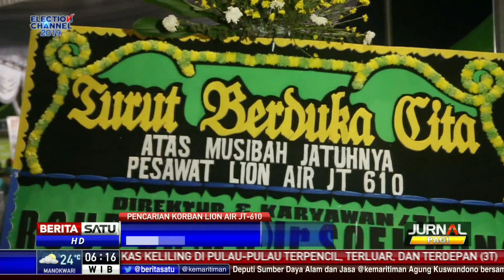Jenazah Korban JT-610 Karmin Dipulangkan ke Pangkalpinang Hari Ini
Crisis center Bandara Depati Amir, Pangkalpinang, Bangka Belitung akan menerima salah satu korban Lion Air JT-610 asal Bangka Belitung atas nama Karmin berusia 68 tahun yang telah berhasil teridentifikasi.

Facebook.com/BeritaSatuTV
Youtube.com/BeritaSatu